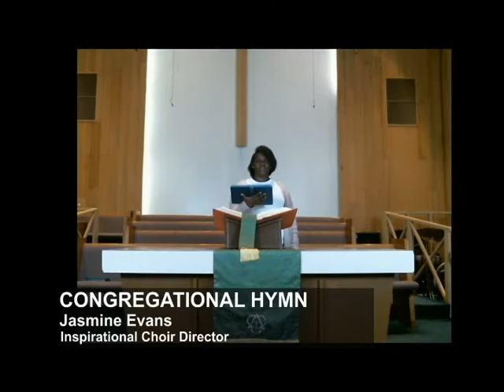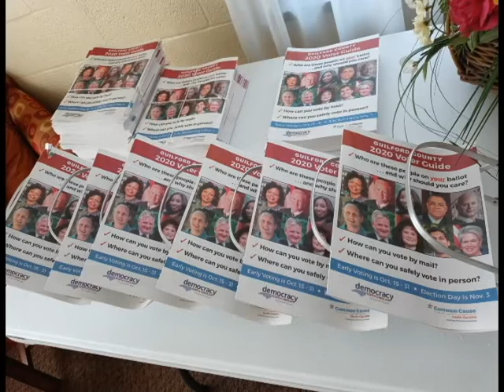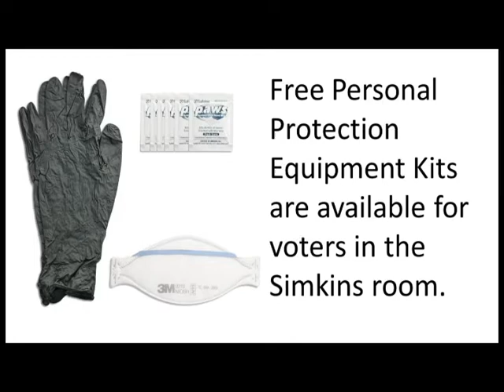Oct 25, 2020 Sunday Service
Join us for worship! Today's sermon is titled "Rules of Engagement Pt. 2".

You can join us on Zoom as well each and every Sunday!

OR

Visit us and join in on church services, dance ministry, bible study and more on our Facebook page.

We appreciate it here at St. James Presbyterian Church where we're "Touching Lives through Jesus Christ!"